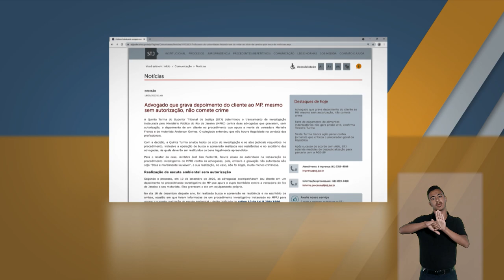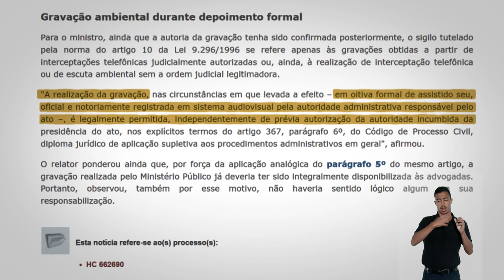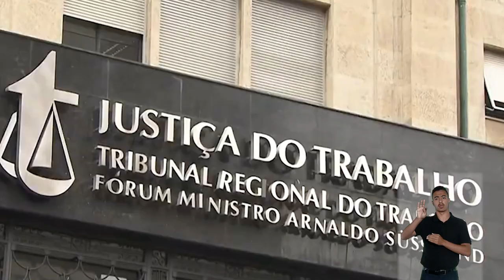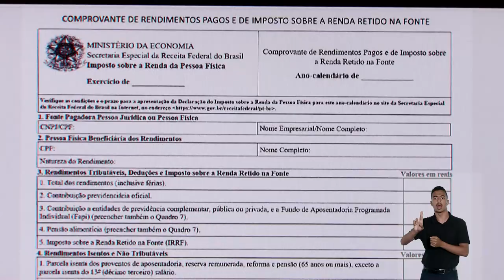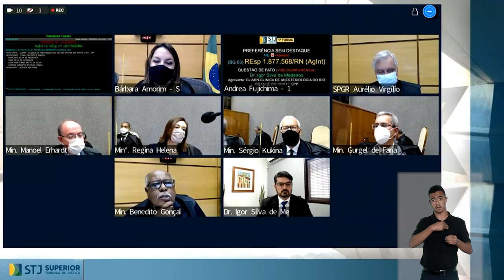STJN nº 347: Destaca decisão que trancou ação contra jornalista que criticou autoridade.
Entre os destaques do programa STJ Notícias desta semana está a decisão da Sexta Turma do Superior Tribunal de Justiça (STJ) que trancou ação penal contra jornalista que escreveu matéria contra o procurador-geral da República, Augusto Aras. Para o colegiado, admitir que as críticas caracterizam crime seria uma forma de controlar e podar a liberdade de imprensa.

O programa mostra também que a decisão da Quinta Turma que reformou decisão que não considerou crime a oferta de celular para evitar prisão por posse de droga. Para o colegiado, para a configuração do delito de corrupção ativa, basta o oferecimento da vantagem indevida, independentemente de a oferta ser aceita.

Na edição, que vai ao ar nesta segunda (23), tem ainda o entendimento da Terceira Turma de que falta de pagamento de alimentos indenizatórios não gera prisão civil.